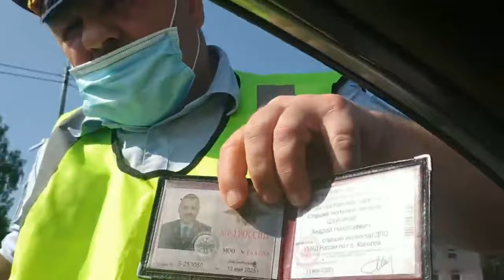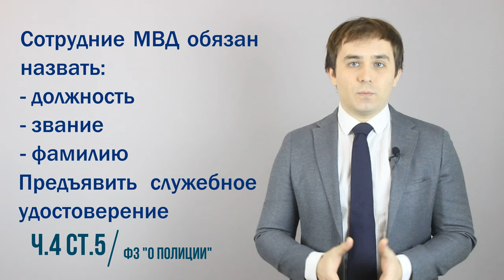Можно ли снимать удостоверение сотрудника ДПС (полиции)?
Здравствуйте, в этом видео мы разберем можно ли снимать на телефон удостоверение сотрудника полиции на примере ДПС.
К видео рассказывается на каком основании обычные граждане имеют право снимать удостоверение сотрудников ДПС и что дальше можно или нельзя делать с этой информацией.

Конституционное право граждан свободно искать, получать, передавать, производить и распространять информацию любым законным способом закреплено частью 4 статьи 29 Конституции РФ.
В соответствии с Указом Президента РФ № 2334  д еятельность государственных органов, должностных лиц осуществляется на принципах информационной открытости, что выражается, в частности, в доступности для граждан информации, представляющей общественный интерес или затрагивающей личные интересы граждан, в осуществлении гражданами контроля за деятельностью государственных органов.
При  обращении к гражданину сотрудник полиции обязан назвать свои должность, звание, фамилию, предъявить по требованию гражданина служебное удостоверение, после чего сообщить причину и цель обращения.
Информация о должности, звании, фамилии сотрудника полиции является персональными данными, подлежащими обязательному раскрытию в соответствии с федеральным законом при исполнении сотрудником его служебных обязанностей.
Учитывая, что действующим законодательством не определено понятие термина «предъявить» служебное удостоверение, производство фото и видео фиксации (съемки) служебного удостоверения прямо не запрещено законом.
Ни в одном федеральном законе или подзаконном акте вы не найдете запрета на сьемку гражданином служебного удостоверения.
Вместе с тем, сотрудник полиции должен предупредить гражданина о запрете распространения его персональных данных за исключением случаев обжалования в установленном порядке его действий (бездействий).
Т.е. подводя итог. Если к Вам обратился сотрудник полиции, то он обязан по Вашему требованию показать удостоверение. Вы имеете право фиксировать все общение с сотрудником ДПС на камеру. Вам не запрещено снимать на видео удостоверение сотрудника ДПС, но выкладывать эту запись в интернет без согласия сотрудника ДПС вам нельзя. Так как тем самым вы распространите его персональные данные.